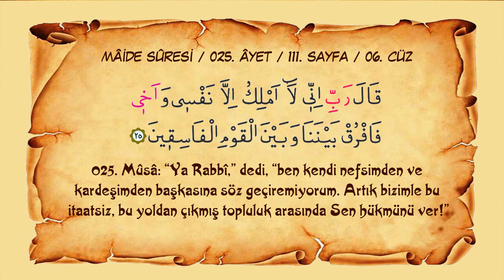Sayfa 111 // Sûre 005 // Mâide // Ayet 025